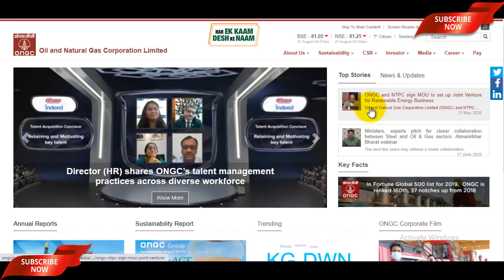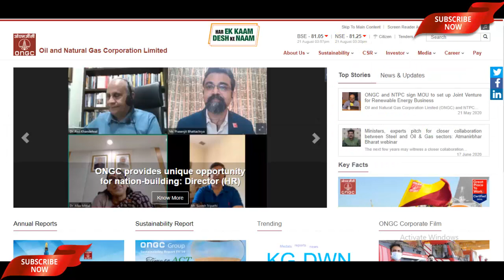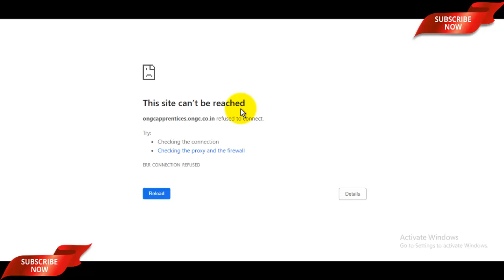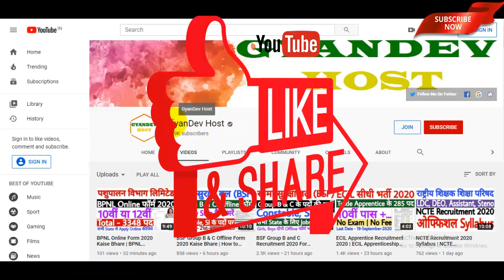ONGC Apprentice Merit List 2020 Latest Update | क्या 24 August को ही लगेगी 4182 पदों की मैरिट लिस्ट?